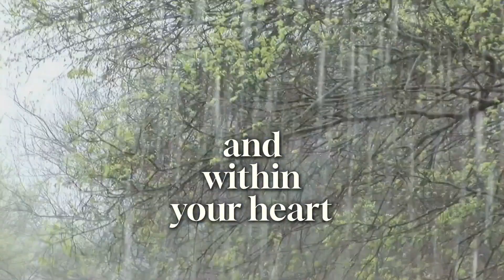Choosing love over anger